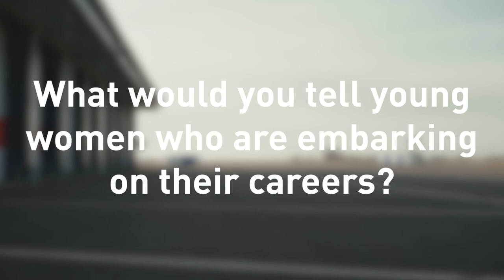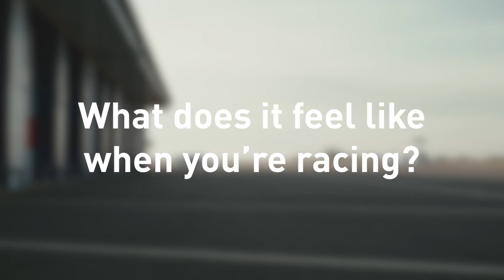W Series ft. Naomi Schiff | PUMA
Watch the Q & A with Naomi Schiff.